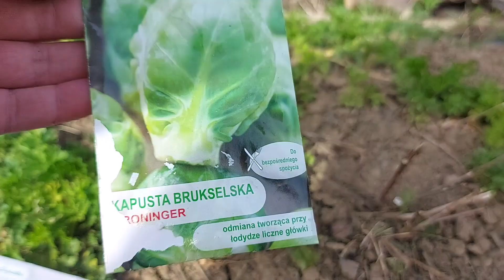Semanare varza, conopida, broccoli sub sticla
Semanare varza, conopida, broccoli, gulii sub sticla